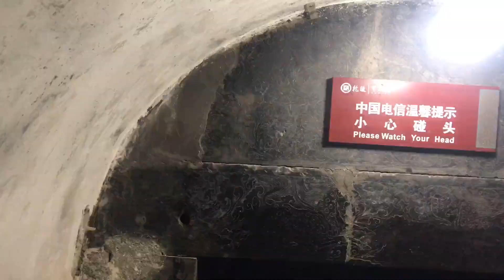盗墓贼有多厉害，盗洞下1米处便是机关暗器，他们是如何逃脱的？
9月自驾西北大环线，
你的每一个评论我都会认真回复，感谢支持！